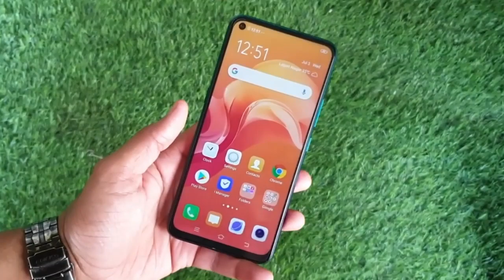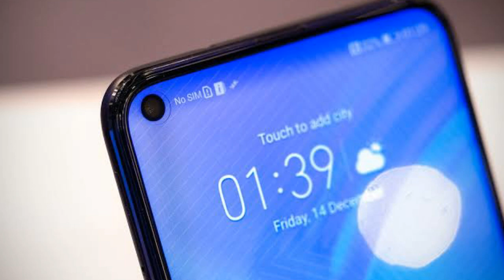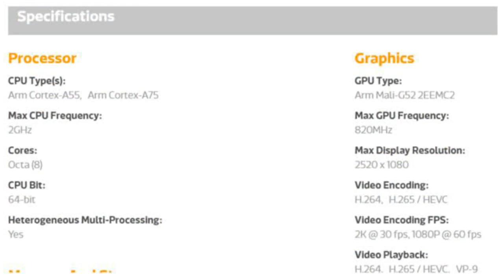Vivo S1 vs Vivo Z1 Pro Honest Opinion || Vivo S1 Price in india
My gears :-

5.Redmi Y2 (3gb, 32gb )

4. Realme 1 (4gb,64gb) :-

3. Redmi 6 pro (3gb, 32gb )

 Top 5 smartphone under 5000 rs 👇👇

1. Intex indie 15 smartphone ( 2gb,16 gb)

2. Intex indie 44 smartphone (2gb )

5. Nokia 1

10 or e smartphone rs 5499 best